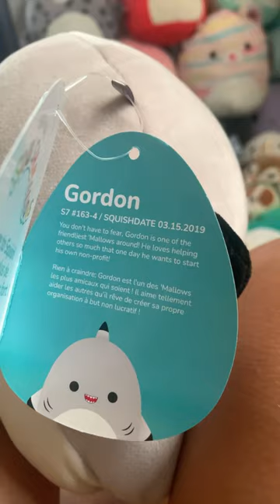Gordan squishmallow haul!🦈